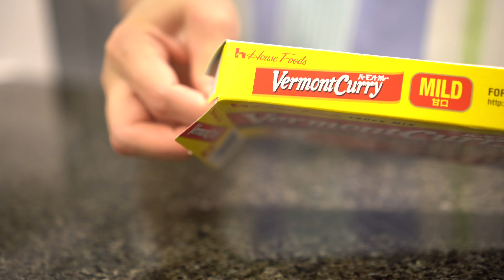Oven baked curry bread 揚げないカレーパン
How to make oven baked curry pan❣️
This time, it is oven baked (not deep fried) curry pan.
If you want to make regular deep fried curry pan, please check this video :)

Ingredients for bread dough 🥐
※ If you don’t have a bread maker, add all the ingredients but butter and knead it until it gets smoother, and add butter and knead it more.
Then let the dough rise until it doubles in size.

-Butter 5g
-Salt 1/2 tsp
-Dry yeast 3/4 tsp
-Water 150cc

Ingredients for curry filling 🍛
-Onion 1/4
-Carrot 1/3
-Curry sauce mix 40g
-Water 200cc

-Olive oil
-Panko

Please comment if you liked it or have a question☺️